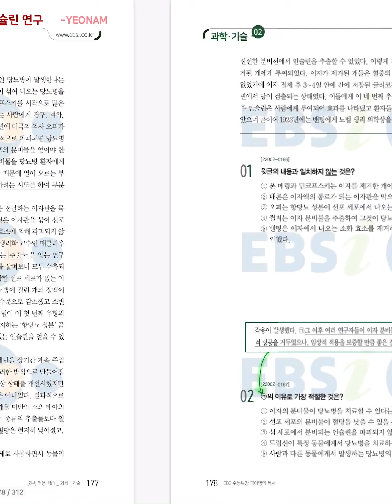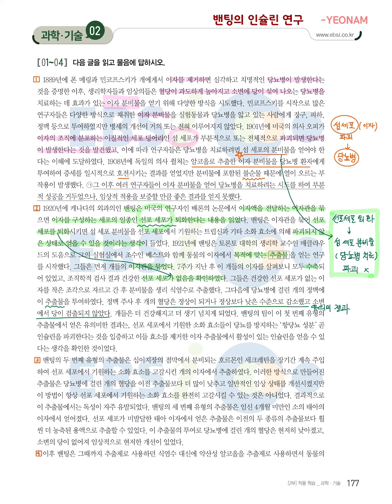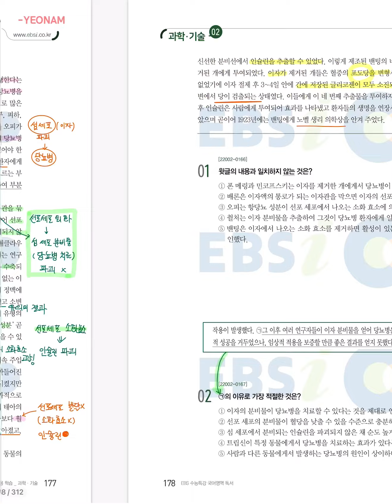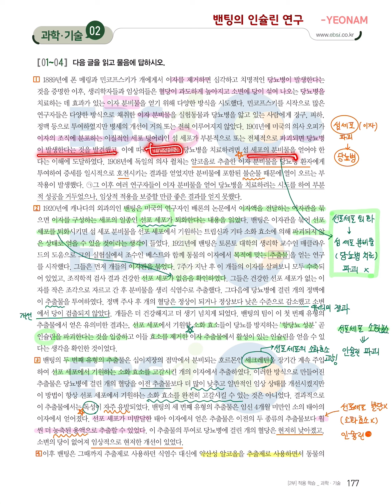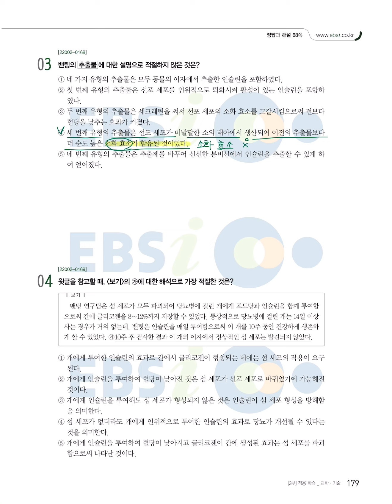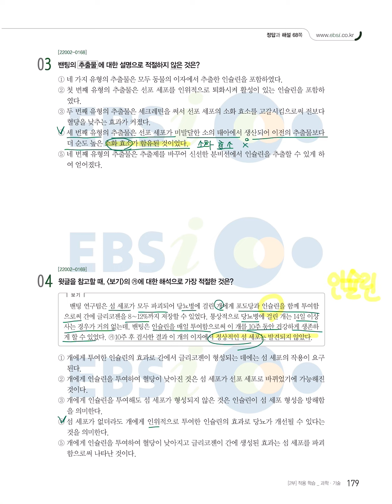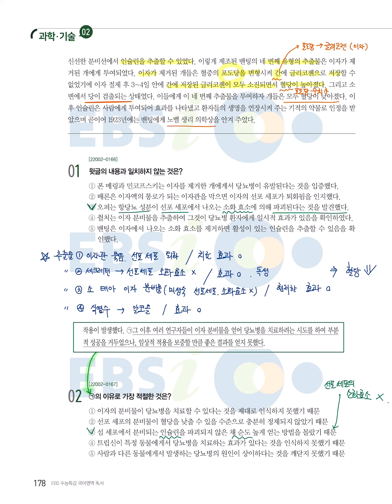ebs 수능특강 독서 적용학습 과학,기술 2강 밴팅의 인슐린 연구(2023학년도)